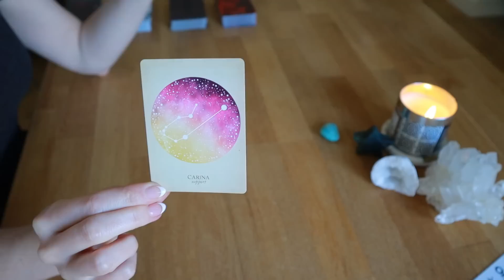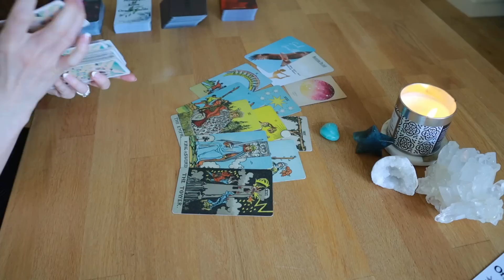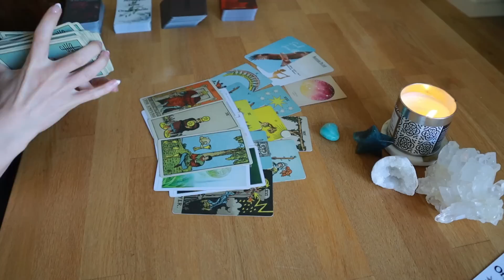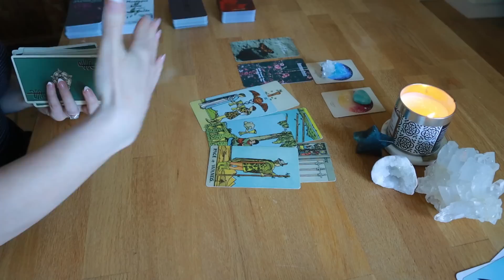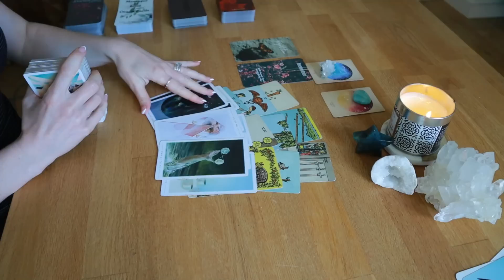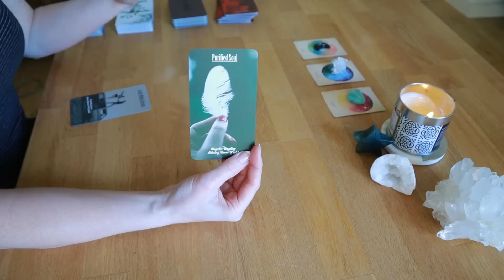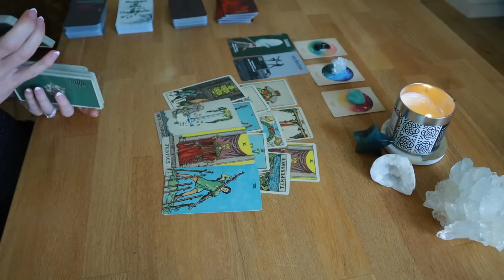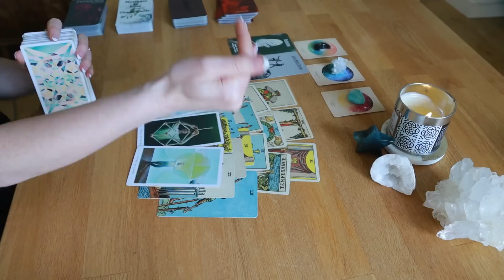THEIR FEELINGS FOR YOU + ACTIONS! Pick a Card Love Tarot / Their current feelings for you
⭐ Get a 10 minute psychic reading with Keen for just $1.99!!

⭐ TIMESTAMPS
GROUP 1 = 01:27
GROUP 2 = 21:43
GROUP 3 = 39:57

⭐ FREE MASTERCLASS WITH MIND VALLEY!
Discover how to become your best self and attract deep love and financial freedom in this 70 minute FREE masterclass. Live your dream life now!